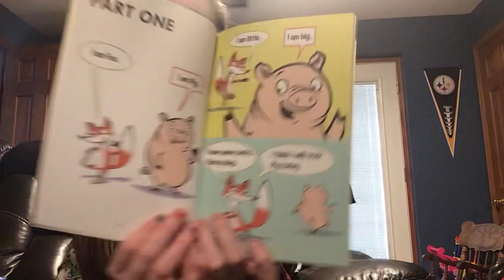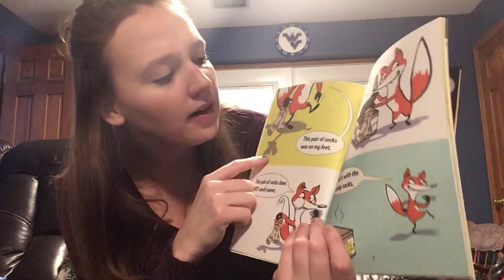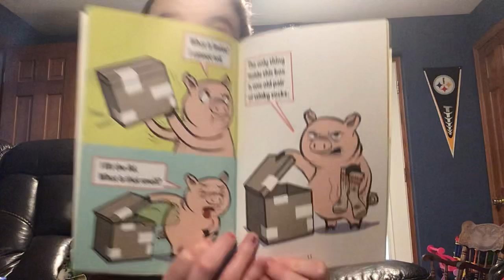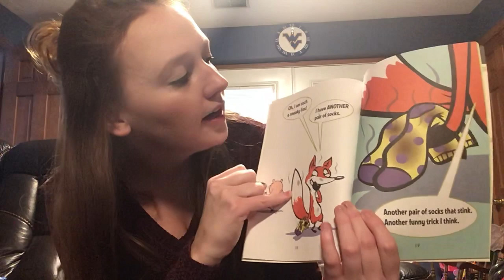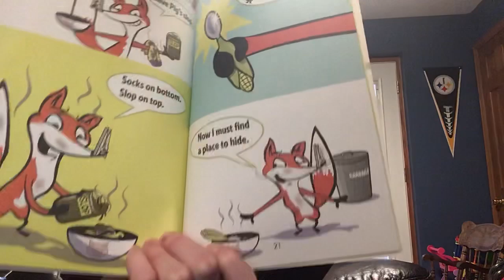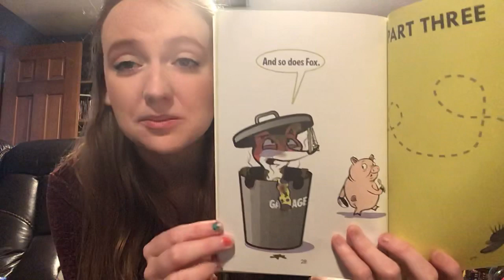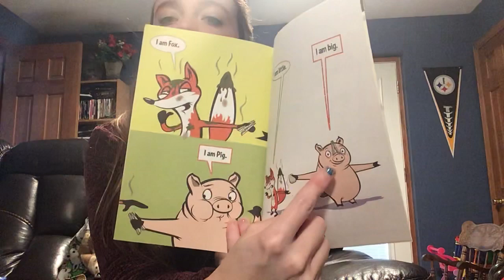Miss Seckman and A Pig, a Fox, and Stinky Socks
Happy Thursday! As you listen to this story, see if your child can find the rhyming words! Good luck!